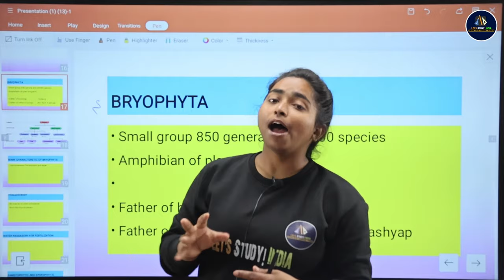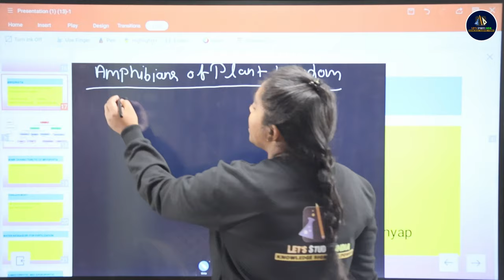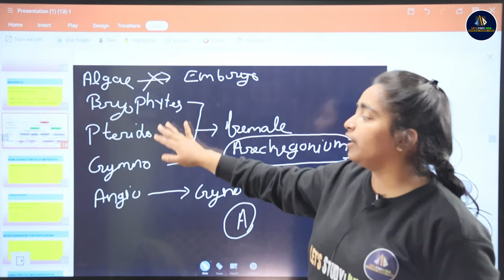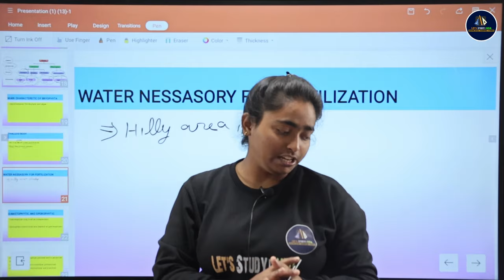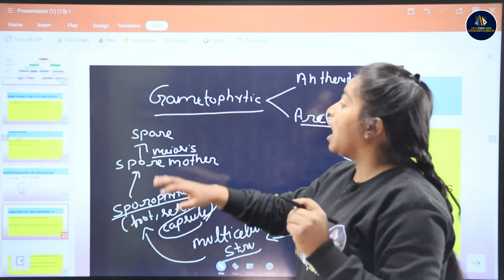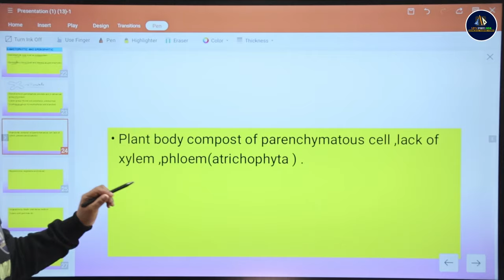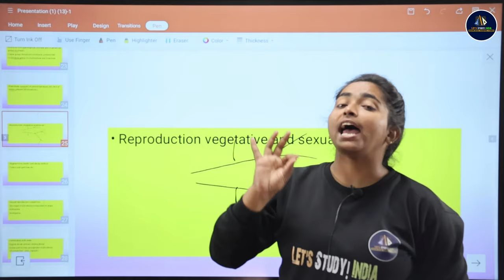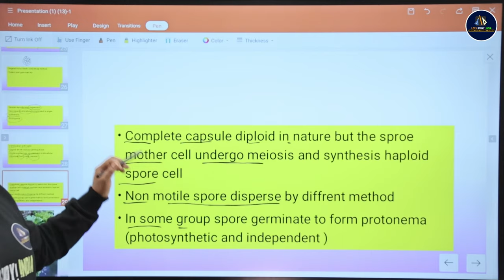Archegoniate And General Character Of Bryophyta | B.Sc. Botany 2nd Semester | Swati Ma'am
✔️ Class: B.Sc. Botany 2nd Semester
✔️ Subject: Botany
✔️ Topic Name: Archegoniate And General Character Of Bryophyta
0:00 Channel Intro
00:15 Bryophyta
11:31 Thalloid Body
13:49 Water Necessary for Fertilization
16:15 Gametophytic and Sporophytic
27:14 Others Topic